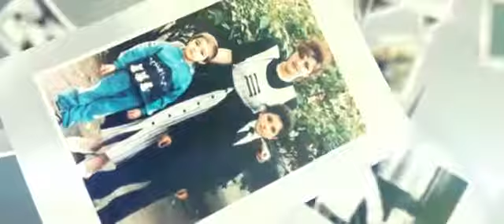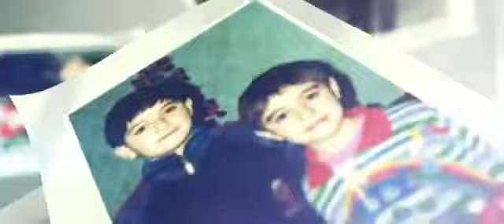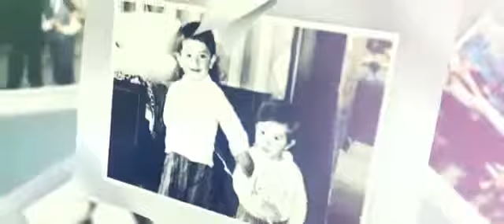Аркадий Думикян & Арик Брат Arkadi Dumikyan & Arik Brat 360p